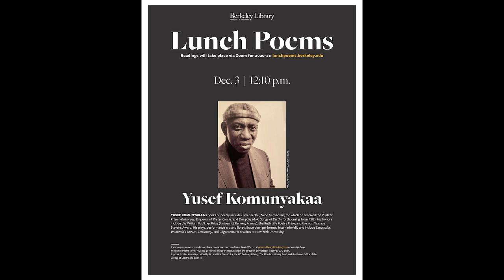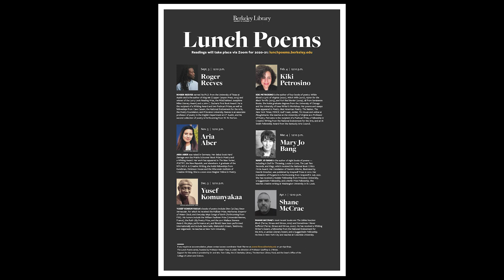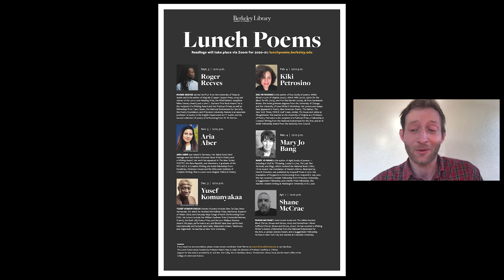Lunch Poems - Yusef Komunyakaa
Yusef Komunyakaa reads for Lunch Poems on 12/3/2020